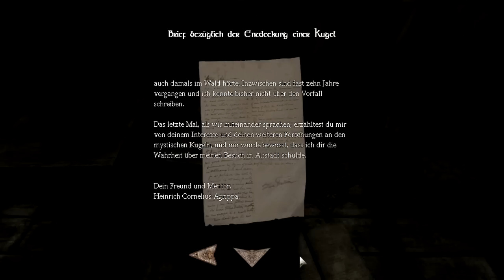Let's Play Amnesia #015 [Deutsch] [HD] [Blind] - Ich sollte Schauspieler werden...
Ich merke sofort zu Beginn der Folge, dass ich mein Studium lieber weiterverfolgen und auf gar keinen Fall Schauspieler werden sollte. Das war ja mal peinlich! Aber man muss ja in so einem Horror irgendwie die Nerven behalten und das geht nun mal am besten mit etwas schlechtem Humor. Wir gehen zurück in die Halle und wollen unser Glück in den Studierzimmern von Alexander versuchen. Vielleicht liegt da ja irgendwo dieser verdammte Schlüssel rum. Hundegebell und Geheule begrüßt uns Stimmungsvoll, als wir eintreten. Irgend Etwas ist doch hier wieder faul, das spürt man förmlich, aber wir bewegen uns mutig weiter und erkunden wieder zu erst einmal unsere Umgebung. Wir erfahren dank einiger Notizen etwas mehr über diese geheimnisvolle Kugel, welche sich in mehreren Scherben zerbrochen auf Daniels, also unserem Wohnzimmerboden befand. Sie ist wahrhaftig etwas unverständliches und übernatürliches. Wir bekommen von uns selbst geschildert wie der Schatten uns zu verfolgen begann, noch lange vor unserer Amnesie. Wir stapfen also weiter und mit einem Mal zerstört ein Luftzug oder etwas übernatürliches, genau sagen lässt sich das nicht, eine Fensterscheibe vor uns...aufgepasst, die wird später noch einmal wichtig werden. Doch zunächst interessiert uns das nicht weiter und wir halten es für ein Zeichen, dass wir uns von dieser Stelle lieber fern halten.

Das Spiel wird in maximalen Grafikdetails vorgestellt
Kommentiert wird von Fred
(FredSpielt)

PC:
AMD Phenom II X4
NVidia GeForce GTX560Ti
4GB Ram

Aufnahme:
Fraps, ja die kostenpflichtige ;)
Sony Vegas
Audacity